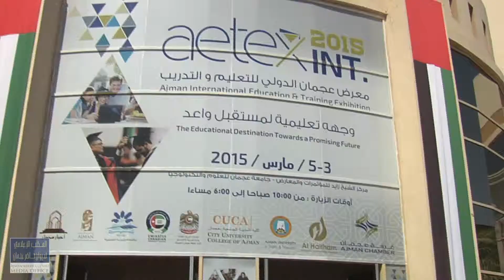حاكم عجمان يفتتح معرض عجمان الدولي للتعليم والتدريب 2015 03 03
برعاية كريمة من  صاحب السمو الشيخ حميد بن راشد النعيمي عضو المجلس الأعلى حاكم عجمان، نظمت غرفة تجارة وصناعة عجمان فعاليات معرض عجمان الدولي للتعليم والتدريب "AETEX.2015" في نسخته الثالثة تحت شعار وجهة تعليمية لمستقبل واعد بمشاركة 60 مؤسسة تعليمية "الإمارات والبحرين والاردن وعمان ومصر وماليزيا وبريطانيا والولايات المتحدة الامريكية وفرنسا وغيرها من الدول"  وذلك خلال الفترة من 3 إلى 5 مارس ابمركز الشيخ زايد للمؤتمرات والمعارض في مقر جامعة عجمان للعلوم والتكنولوجيا.